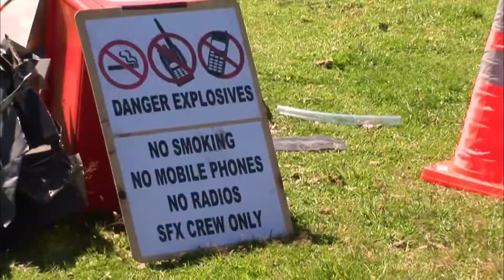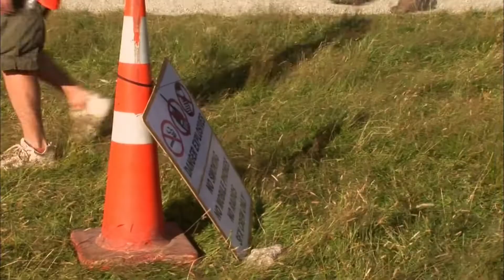X MEN ORIGINS WOLVERINE Behind The Scenes 2009 Sci Fi, Hugh Jackman